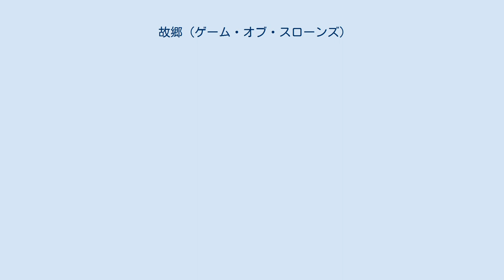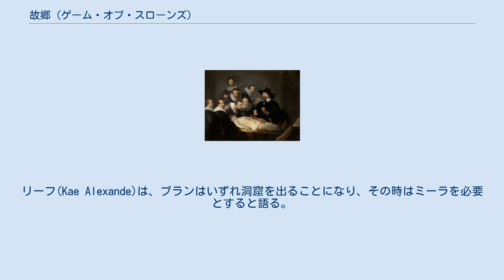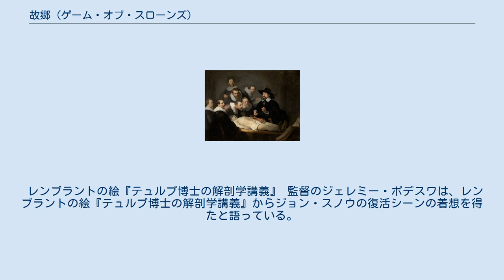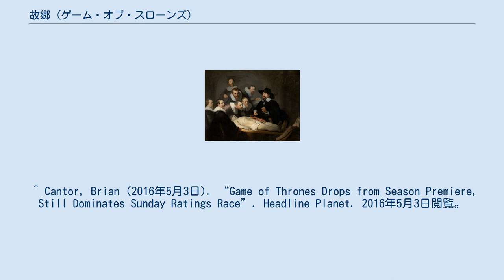故郷 (ゲーム・オブ・スローンズ)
『故郷』は、HBOで放送されたファンタジー・ドラマ・シリーズである『ゲーム・オブ・スローンズ』の第6章『冬の狂風』の第2話である。
Dave Hillによって脚本が書かれ、ジェレミー・ポデスワが監督した。
題名は、ブランが幻視で故郷ウィンターフェルに戻ることと、シオンが故郷〈鉄諸島〉に戻ろうとすることを指す。
 ダヴォスの願いで、メリサンドルがジョン・スノウを復活させる。
ラムジーは父ルースを殺してボルトン公を継ぐ。
 ブランは緑視力を訓練し、父が少年のころのウィンターフェルを見る。
ベイロンは死んだはずの弟ユーロンに殺される。
 ブラン(アイザック・ヘンプステッド＝ライト)は〈三つ目の鴉〉(マックス・フォン・シドー)とともに幻視の中で過去に旅して故郷ウィンターフェルを歩く。
若い日の父エダード、その妹のリアナ、弟のベンジェン、言葉を話しウィリスと呼ばれていたホーダー(Sam Coleman)を見る。
現在に戻り、ブランは洞窟に閉じこもることに倦んだミーラ(エリー・ケンドリック)と話す。
リーフ(Kae Alexande)は、ブランはいずれ洞窟を出ることになり、その時はミーラを必要とすると語る。
 ジョン・スノウ(キット・ハリントン)の遺体を守って、ダヴォス(リアム・カニンガム)やジョンの友らは部屋に閉じこもるが、アリザー・ソーン( オーウェン・ティール)に率いられるナイツウォッチが扉を破ろうとする。
そこに、エディソン・トレット(ベン・クロフトン)が連れて来た〈巨人〉とトアマンド(クリストファー・ヒヴュ)に率いられる〈野人〉が助けに入り、多くのナイツウォッチが剣を置くが、アリザーやオリー(ブレノック・オコーナー)らは歯向って捕えられ牢に入れられる。
トアマンドはジョンをその夜火葬にするという。
ダヴォスはメリサンドル(カリス・ファン・ハウテン)の部屋を訪ね、魔術でジョンを蘇生させるよう求める。
信仰の揺らぎ始めたメリサンドルは躊躇するが説き伏せられ、トアマンド、ダヴォス、ゴーストらの見守る中で蘇生を試みる。
何も起きずに、ゴーストを残して人々が去った後、ジョンが目を見開く。
 ウィンターフェルで、ルース・ボルトン(マイケル・マケルハットン)がラムジー(イワン・リオン)とハラルド・カースターク公から報告を聞く。
ラムジーはサンサが〈黒の城〉のジョン・スノウのもとに逃げたと言い、〈黒の城〉を襲うべきだと言うが、ルースは〈北部〉の諸侯の支持を失うことになると言って退ける。
そこにメイスター・ウォルカンがやって来て、ルースの妻ウォルダに息子が生まれたと言う。
後継ぎの地位が揺らいだラムジーは父を殺し、さらにウォルダ(エリザベス・ウェブスター)と生まれたばかりの弟を猟犬に襲わせて殺す。
 サンサ(ソフィー・ターナー)、シオン・グレイジョイ(アルフィー・アレン)、 ブライエニー(グェンドリン・クリスティー)、ポドリック(ダニエル・ポートマン)は〈黒の城〉に向かう。
森の中でブライエニーはアリアに会ったことをサンサに教える。
黒衣をまとえば赦されるとサンサはシオンに語るが、罪の意識に苦しむシオンは故郷の〈鉄諸島〉に帰りたいと言う。
 キングズランディングで、サーセイを侮辱した男を、再生したマウンテン(ハフソー・ユリウス・ビョルンソン)が殺す。
サーセイ (レナ・ヘディ)は王の命令により、〈紅の王城〉を出て娘ミアセラの葬儀に出る事が出来ない。
葬儀の後の大聖堂で、ジェイミー(ニコライ・コスター＝ワルドー)とトメン王(ディーン＝チャールズ・チャップマン) がミアセラ・(ネル・タイガー・フリー)の遺体を前にして話す。
そこにハイ・スパロウ(雀聖下)(ジョナサン・プライス)が現れる。
ジェイミーはサーセイを辱めたことでハイ・スパロウを脅すが、大勢の聖兵が現れてジェイミーは引き下がる。
トメンはサーセイに、母と妻を守れなかった自分の弱さを詫びる。
 ティリオン(ピーター・ディンクレイジ)、グレイ・ワーム(ジェイコブ・アンダーソン)、ミッサンデイ(ナタリー・エマニュエル)、ヴァリス(コンリース・ヒル)は情勢を話し合う。
船団は焼かれ、他の〈奴隷商人湾〉では親方が復権し、ドラゴンはデナーリス・ターガリエンが去った後食事をとろうとしていない。
ティリオンはヴァリスを伴ってピラミッドの地下に入り、二頭のドラゴンと対面する。
ドラゴンはティリオンを攻撃せず、首輪をはずさせる。
 盲目のまま通りで乞食を続けるアリア(メイジー・ウィリアムズ)を〈浮浪児〉...